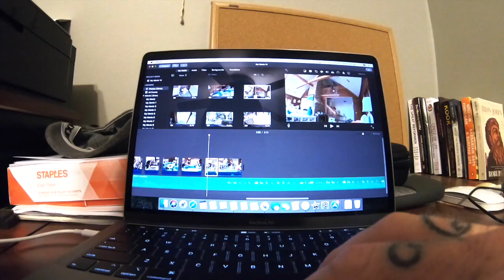Vlog 15: BONSAI FOREST LANDSCAPING!!!!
HELLLLLOOOOO guys and gals!! What is happening?? Here is our third and final video from this past weekend! We had a pretty fun Sunday! We went out and found some materials to finish landscaping our bonsai forest, and we are pretty stoked with how it came out!!
I will be gone next weekend, but fear not, it will be another KAITLIN VLOG TAKEOVER!! I am super stoked to see what she comes up with!! I hope you guys have a great week and it goes smooth and fast and a fantastic weekend!!! See you when I get back! Peace!